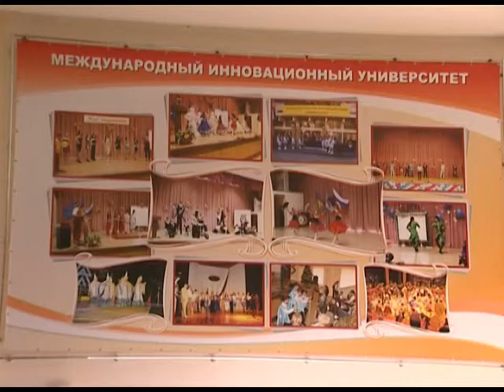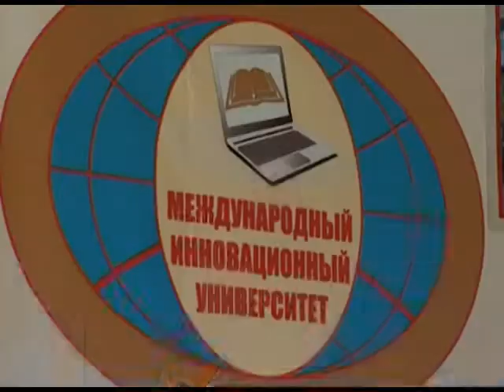В Международном Инновационном Университете отметили День знаний. Новости 24 Сочи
С началом учебного года поздравляли не только школьников, но и студентов высших учебных заведений. Торжественные мероприятия прошли во всех институтах города. В Международном инновационном университете первокурсников поздравили большим праздничным концертом.
Сочи. Новости.
Телеканал Эфкате.